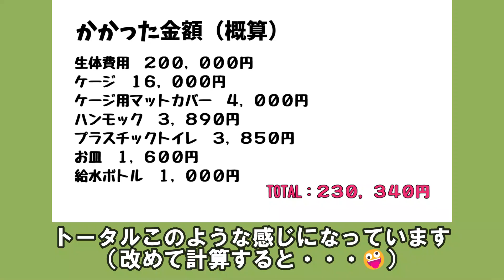【フェレット】お迎えにかかったリアルな金額公開します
これがフェレットを家族を迎え入れた我が家の現実です･･･🥰

コメントなどもよろしくお願いいたします(*'ω'*)！

This is the reality of our family with a ferret as a family member.

●やまと♂　2021.6月生まれ
ネザーランドビッグライン　バタースコッチ